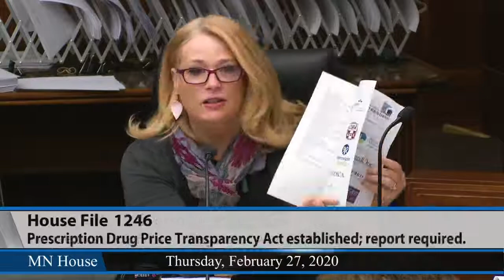House Health and Human Services Finance Division 2/27/20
00:56 - Attorney General's Advisory Task Force on Lowering Pharmaceutical Drug Prices recommendations: Doctor Stephen Schondelmeyer, Advisory Task Force Member.
16:31 - HF4 (Lesch) Drug manufacturer or distributor prohibited from charging unconscionable prices for prescription drugs; Board of Pharmacy, commissioner of human services, and health plan companies required to notify the attorney general of certain prescription drug price increases; attorney general authorized to take action against drug manufacturers and wholesalers related to price increases; and civil penalties imposed.
39:10 - HF1246 (Morrison) Prescription Drug Price Transparency Act established, and report required.
59:05 - HF1257 (Cantrell) Prescription drug benefit transparency and disclosure required.